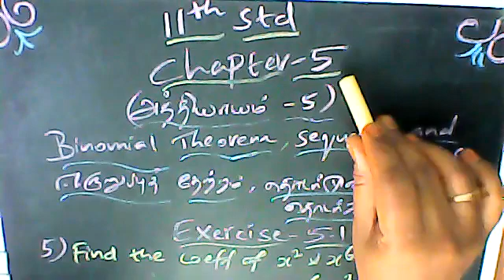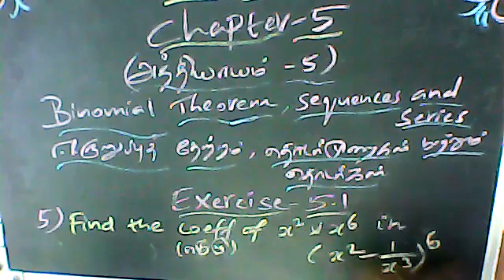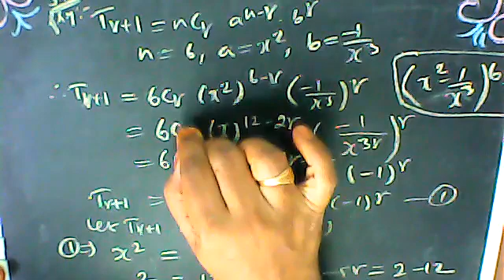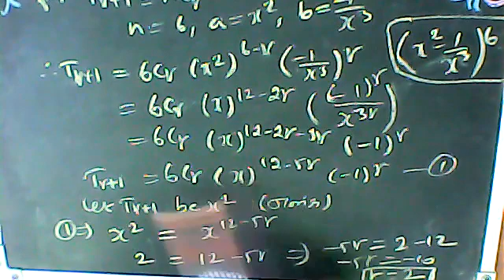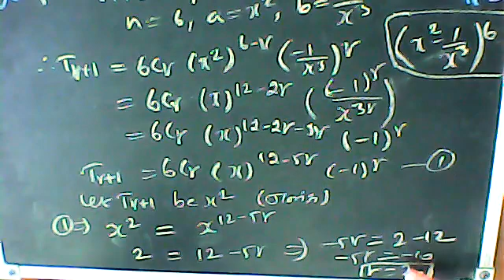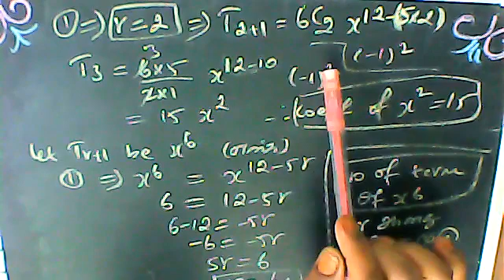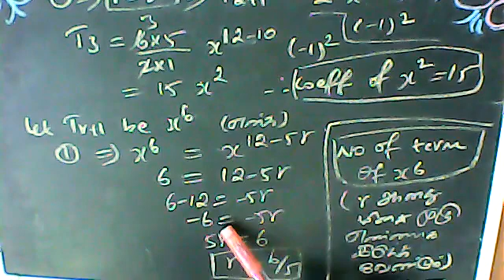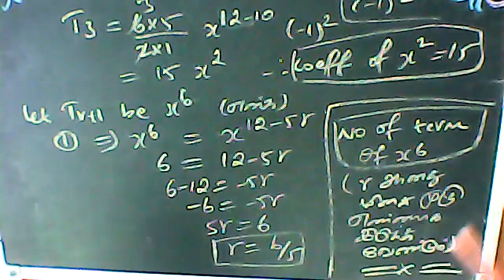(11th Maths TN) Binomial Theorem, Sequence And Series Ex 5.1 Sum 5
Textbook Exercises- Binomial Theorem, Sequence And Series Ex 5.1 Sum 5